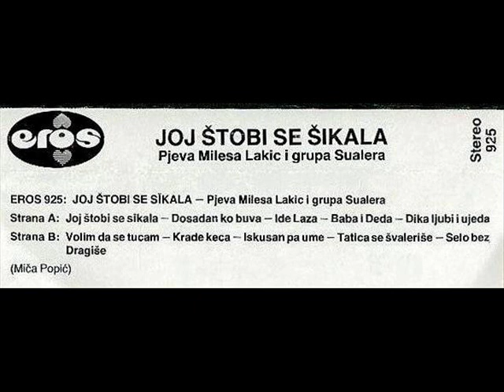EROS - Selo bez Dragise